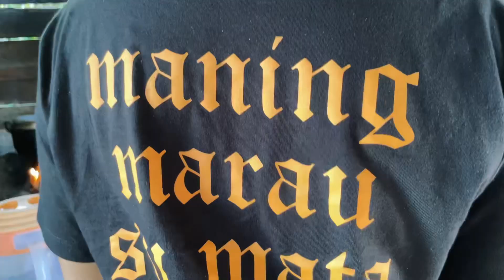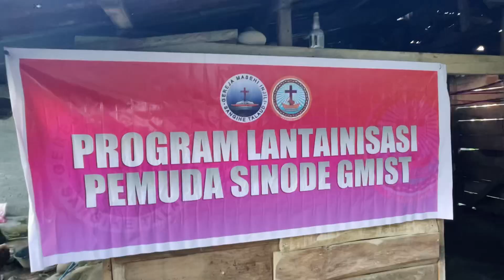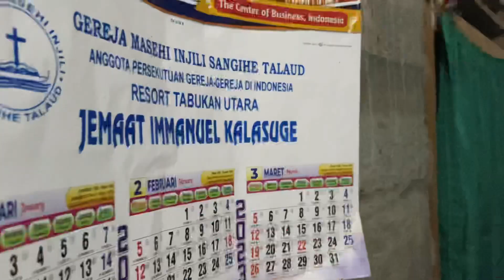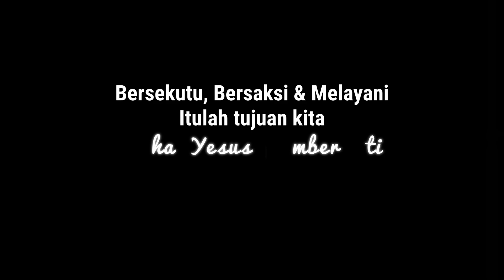Short Movie Lantainisasi Part II di Resort Tabut. Pemuda GMIST Imanuel Kalasuge.